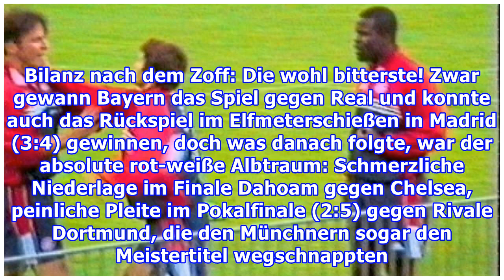Immer wieder Zoff im Bayern-Training!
Zoff und Handgreiflichkeiten bei den Bayern – das gibt‘s immer mal wieder!► Im August 1999 krachte es zwischen den Weltmeistern Bixente Lizarazu und Lothar Matthäus. Der Franzose hatte dem Deutschen sogar eine Ohrfeige verpasst. Lothar damals danach zu BILD: „Der Liza hat sich geweigert, in den Krei...